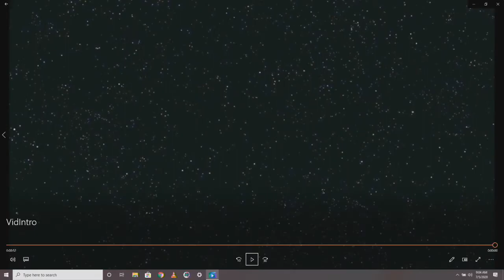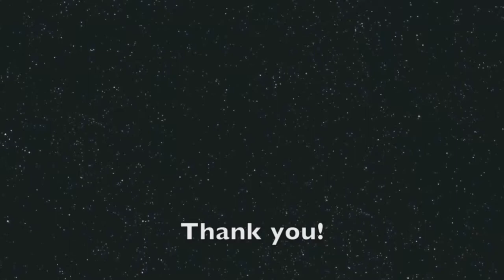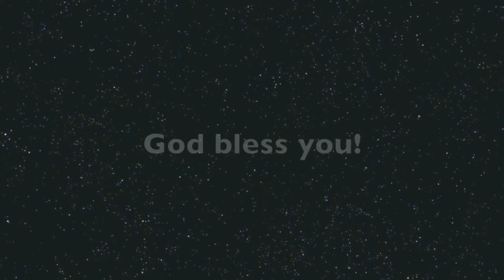200705_Hurdles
Matthew 11:16-30